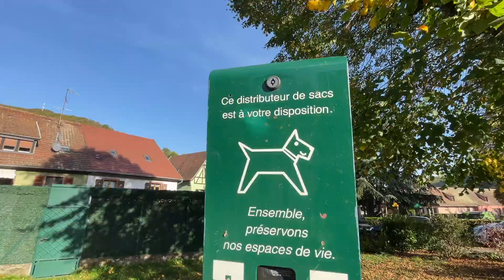シェルティ・へそまがり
犬の性格って、わざとピンチな状況を作ったり、簡単なことでも難しそうにしたりと意外とへそまがりなところがあります。最近のオルソンは２街に上がると大好きなご飯の時間でも「わざと降りていけない」フリをします。昨日はイベリコ豚の骨にまんまと釣られてしまいましたが、今日はサバの塩焼きでも釣られませんでした。本当は抱っこしてパパに下に連れて行って欲しかったのだと思います。シェルティはすごく甘えっ子でへそまがりです。